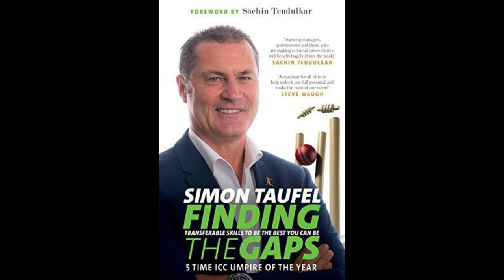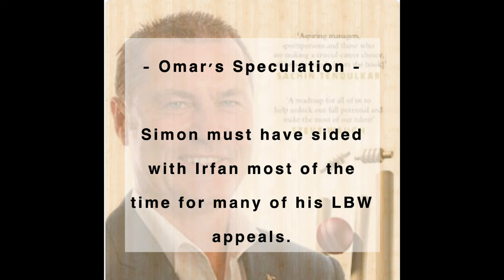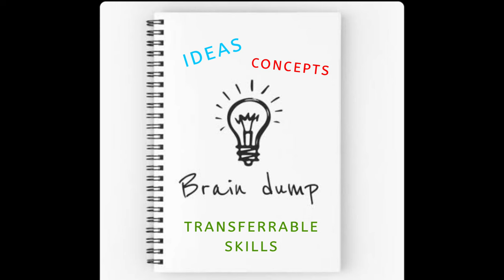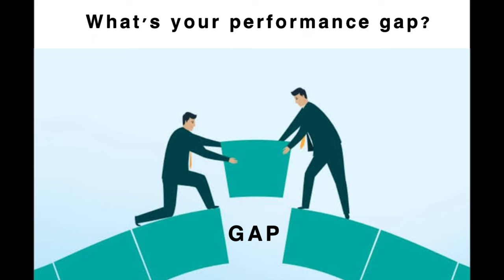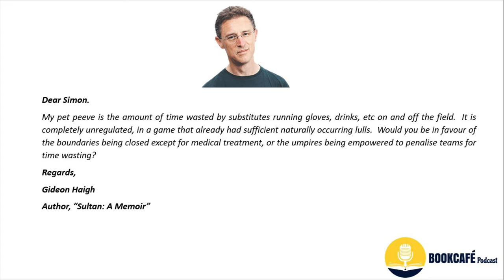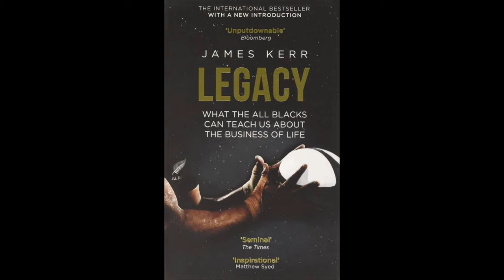📚 Book: Finding The Gaps | ✍️ Author: Simon Taufel | Episode 15 | Book Café Podcast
Book: Finding The Gaps
Author: Simon Taufel
Publisher: @Panmacmillan @PanMacmillanIndia @PanMacmillanAus

Book Review by @omarrasman:

In "Finding the Gaps", Simon Taufel shares life lessons from his career as an international cricket umpire.

Taufel's career is a stellar one, having been voted ICC Umpire of the Year a record five consecutive times from 2004 to 2008.

In the book - a fraction of which is an autobiography but most of which acts as a self-help book - Taufel systematically breaks down the formula for his professional mantra.

With every word and every stroke of the pen, the reader cannot help but feel impressed by Taufel's supreme professionalism and dedication to his craft. Even something as seemingly benign an activity as umpiring a cricket match is shown to be anything but. Rather, it is clear from Taufel's experiences that umpiring a cricket match on a global stage is arguably every bit a challenge as playing one.

The highlight of the book is without doubt in it's opening act. In an emotionally charged first chapter, Taufel shares the traumatic and life changing experience of being part of the 2009 Sri Lankan cricket team's entourage that came under a terrorist attack in Lahore, Pakistan. This chapter and the experiences felt therein is in itself worth a separate book all to it's own.

If there's any negative I have about the book, it is the fact that personal stories such as these are few and far between.

But overall, the book is solid and unpretentious and well worth a read for both sports and non-sports fans alike.

My rating: 4.5/ 5 stars ⭐️⭐⭐️⭐️🌙